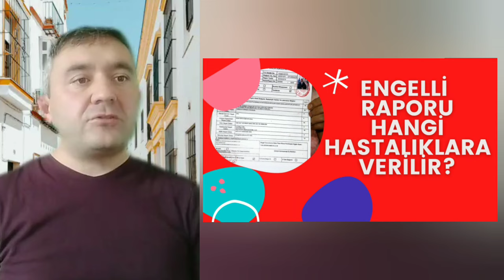ENGELLİ RAPORU %KAÇ OLUR VE HANGİ HASTALIKLARA VERİLİR?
engelli raporu %kaç olur ve hangi hastalıklara verilir...

engelli raporu alma